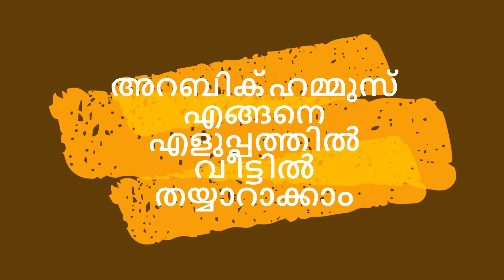കിടിലൻ അറബിക് ഹമ്മുസ് എങ്ങനെ എളുപ്പത്തിൽ ഉണ്ടാക്കാം..🧆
അടിപൊളി ടേസ്റ്റ് 👍Hammus